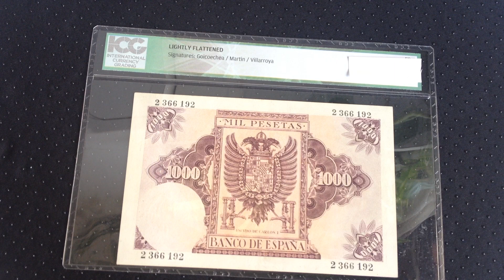Billete de 1000 pesetas Carlos I 1940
Billete de 1000 pesetas
Banco de España

Carlos I del año 1940